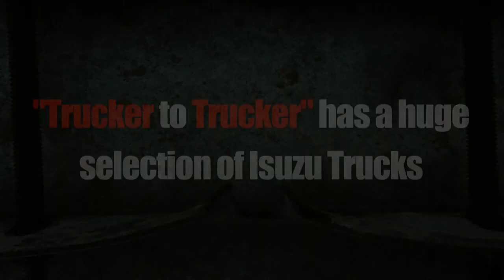Isuzu Truck Sales - Shop Isuzu Trucks For Sale Online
Isuzu Truck Sales | Browse Isuzu trucks for sale from leading truck dealers and owner operators nationwide. Reefer trucks, box trucks, landscaping, NPR trucks, flatbeds and more. 100's of Isuzu trucks for sale online.